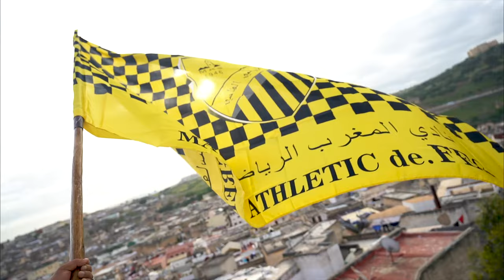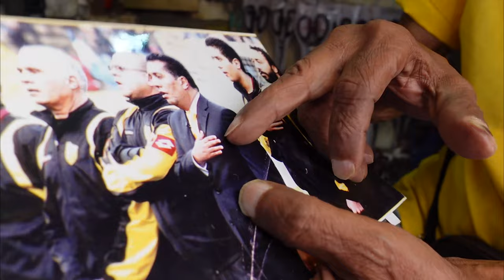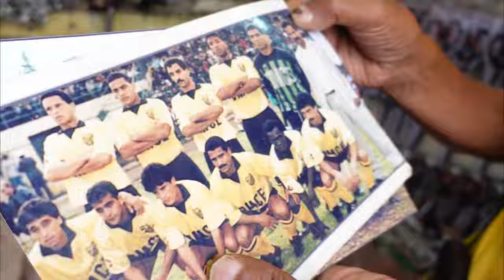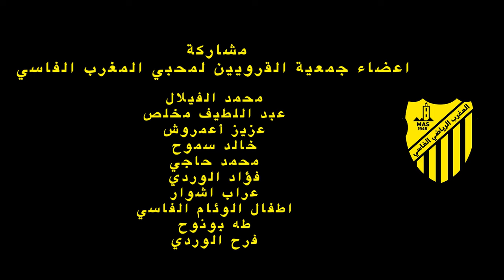MAS de FÈS Football يالآه يا ماصاوي المغرب الفاسي فاس مدينة 12 قرنا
يا لآه يا ماصاوي أغنية حب المغرب الفاسي من أصالة و تاريخ مدينة 12 قرنا فاس
عمل فني تراثي للمغرب الفاسي يخلد لمجد الفريق و حضارة مدينة 12 القرن  فاس تحت عنوان ( يا لآه يا ماصاوي )
كلمات الأستاذ: عبد العلي سجلماسي إدريسي
ألحان الأستاذ عبد الرفيع متوكل
تسجيل و توزيع الأستاذ عبد الإلاه الزاوي
سيناريو و تصوير  سعيد اقجيدم
مشارك جمعية القرويين
مشاركة جماهير الماص الفطال و الصافانا بإبداعاتهم الفنية على المدرجات
إخراج سعيد اقجيدم